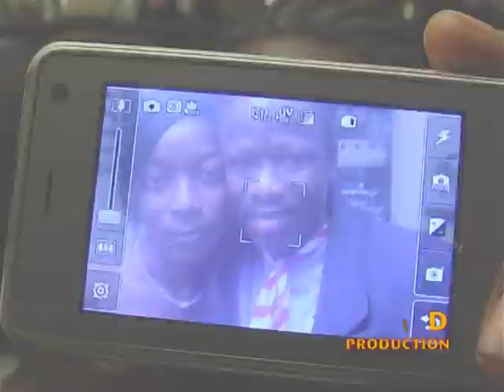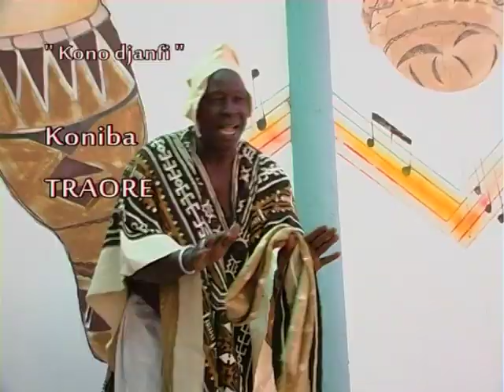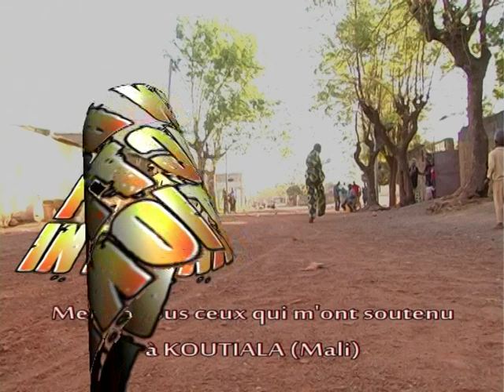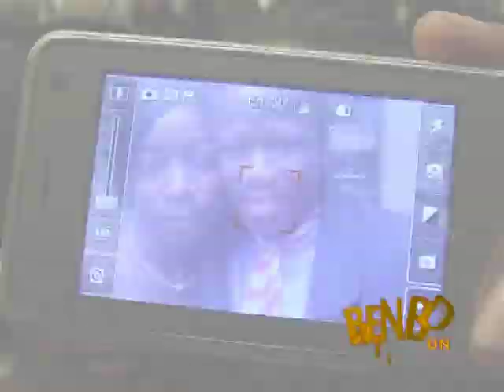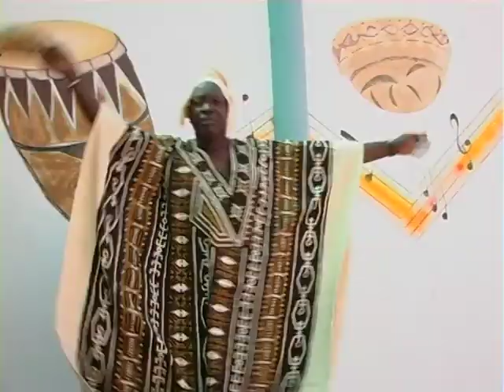CLIP OFFICIEL de KONODJATIGUI par BEN BD PROD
L'artiste KONIBA TRAORE DU MALI ET VOILA UN CLIP OFFICIEL DANS " KONO DJATIGUI " AVEC LE SOUTIEN DE SON LABEL BEN BD PRODUCTION INTERNATIONALE aux contacts: 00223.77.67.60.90 ou 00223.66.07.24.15 ou par E-mail : /